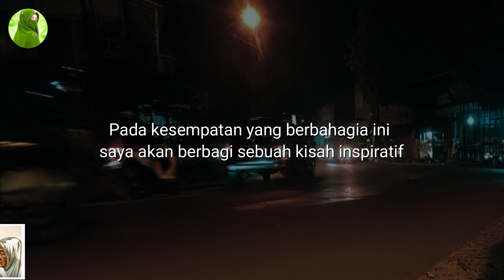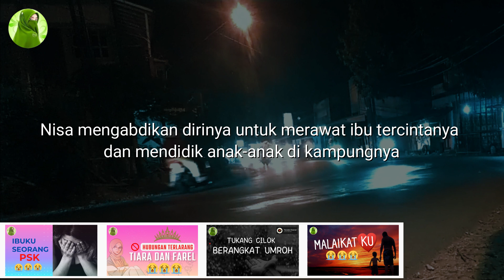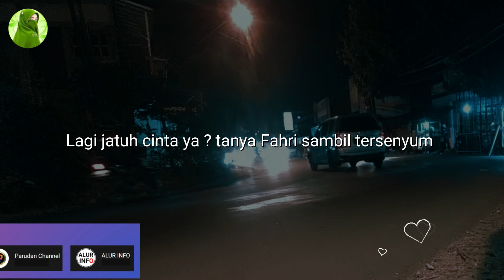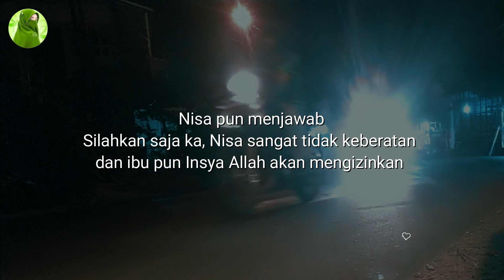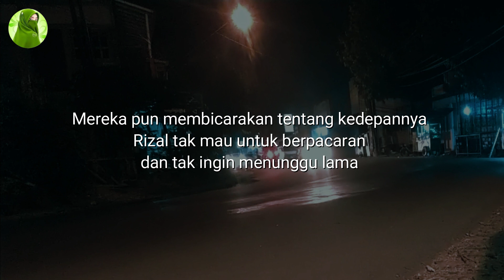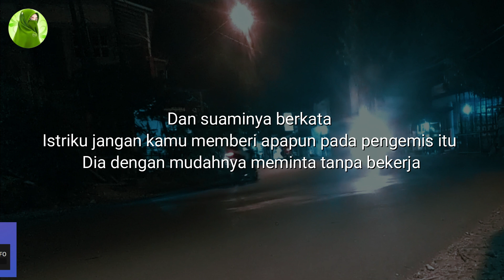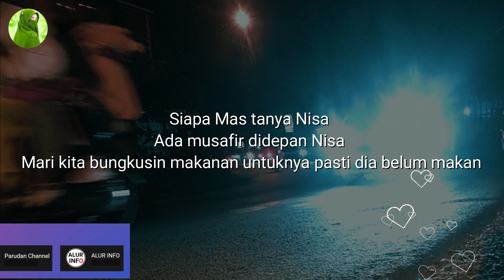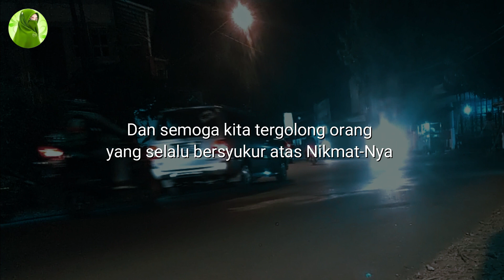KISAH PENGEMIS YANG BERUBAH MENJADI BANGSAWAN YANG DERMAWAN || SITI MARIYAM MOJA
KISAH PENGEMIS YANG BERUBAH MENJADI BANGSAWAN YANG DERMAWAN

بسم الله الرحمن الرحيم السلام عليكم ورحمة الله وبركاته

Sahabat Fillah yang Insya Allah diRahmati Allah
Pada kesempatan yang berbahagia ini
saya akan berbagi sebuah kisah inspiratif
yang akan memberikan kita sebuah pelajaran hidup
yang sangat berharga
jika kita mau mendengarkan,
memikirkan dan merenungkannya

Kisah yang berawal dari seorang pemuda kaya raya bernama Rizal
Seorang pengusaha muda yang sangat sukses
disalah satu perusahaan ternama di kota tersebut

Selain kesuksesan dalam karirnya
Rizal pun sosok pemuda yang mempunyai paras yang sangat tampan
dan sangat gagah juga rapi dalam penampilannya
Maka tak heran jika banyak sekali
perempuan-perempuan yang jatuh cinta padanya

dan tak sedikit yang tergila-gila Oleh Rizal
Mereka berlomba untuk mendapat perhatian juga hatinya Rizal

Namun tak disangka dan tak pernah diduga
Rizal melabuhkan hatinya pada seorang Muslimah
yang sangat cantik nan menarik,
yang selalu menutup auratnya dengan berpakaian syar'I,

dan dengan tutur sapa yang lembut,
juga memiliki kepribadian yang sangat mengagumkan

Muslimah itu Bernama Nisa

Seorang guru pengajar di salah satu Madrasah
yang lumayan agak jauh dari rumahnya Rizal

Disaat Rizal hendak berkunjung ke salah satu sahabatnya
yang kebetulan satu kampung dengan Nisa

Rizal tak sengaja melihat Nisa sedang mengajar anak muridnya
Dan Rizal pun berpura-pura menanyakan alamat temannya

Dengan jawaban lembut dari Nisa
dan dengan tatapan sayu yang penuh kedamaian
Mampu membuat Rizal jatuh hati padanya

walau Nisa sebenarnya bukan dari kalangan keluarga berada
Nisa hanya seorang anak perempuan
yang dibesarkan seorang diri oleh ibunya

Dikarenakan pada usia Nisa delapan bulan
dalam kandungan ayahnya Nisa kecelakaan

dan akhirnya meninggalkan Nisa
juga ibunya untuk selama-lamanya

Nisa dirawat dengan cinta
Nisa dididik dengan ilmu
Dan Nisa dibesarkan dengan kasih sayang

Juga  Nisa diajarkan banyak hal tentang kehidupan
Diajarkan tentang sebuah keikhlasan tanpa harus mengharap balasan

Diajarkan tentang memberikan kasih sayang tanpa harus ada alasan

Semua pelajaran yang didapat dari ibunya
mampu membangun pribadi Nisa
menjadi wanita muslimah yang santun,
ramah dan peduli pada siapapun yang membutuhkannya

Sehingga dengan kepribadian Nisa yang diwariskan ibunya

Nisa mengabdikan dirinya untuk merawat ibu tercintanya
dan mendidik anak-anak di kampungnya

Nisa dengan sangat senang dan bahagia
dengan semua pekerjaan yang dia lakukan saat itu

Persoalan gaji atau uang bukan prioritas utama untuk Nisa

Namun mendidik, berbagi ilmu pengetahuan
itu jauh berharga dari jumlah penghasilan yang didapatkan

Sebenarnya Nisa bisa mencari pekerjaan
yang lebih dari seorang guru Madrasah

karena Nisa seorang sarjana muda
yang mempunyai prestasi yang sangat luar biasa

Tidak hanya cantik namun kecerdasan
juga kepintarannya mampu melewati
ujian demi ujian dalam masalah pendidikan

Dari pertemuan pertama Rizal dengan Nisa
membuat hati Rizal gelisah

Wajah Nisa selalu memenuhi pelupuk matanya
Senyum manisnya, sopan santun dalam berbicara
juga suara lembutmu seakan tak hilang dari ingatan

Satu minggu kemudian Rizal kembali berkunjung
ke kampung Nisa dengan berpura-pura bermain Pada temannya

namun sebetulnya tujuan utama Rizal
ingin berjumpa kembali dengan Nisa
yang selalu mengganggu hati dan pikirannya

Lagi-lagi Rizal pun dipertemukan kembali

Rizal turun dari mobil mewahnya
berwarna silver mencoba memberanikan diri

untuk sekedar menyapa ibu guru cantik sang penarik hatinya

Dengan keramahannya Nisa membuat hati Rizal semakin tak karuan

Perasaannya semakin menjadi
Hatinya berdebar jantungnya berdegup kencang

Akhirnya Rizal pun bukan hanya sekedar menyapa
namun Rizal mencoba berkenalan dengan Nisa

dengan harapan sedikit mengetahui tentang jati diri Nisa

Seusainya berkenalan Rizal berpamitan pada Nisa
dan mau melanjutkan perjalanannya ke rumah sahabatnya
Nisa pun mempersilahkan Rizal

Dengan hati yang berbunga-bunga
Rizal pun sampai dirumah sahabatnya

Sahabat Rizal yang bernama Fahri sangat heran
melihat Rizal yang wajahnya terlihat berseri-seri

Dan tak seperti biasanya

Fahri mencoba bertanya
Rizal ada apa ko kamu kayanya lagi senang

Lagi jatuh cinta ya ? tanya Fahri sambil tersenyum
Rizal pun tersenyum manis
mendengar pertanyaan dari sahabatnya

Bukannya Rizal menjawab malah dia balik nanya sama Fahri

Fahri kamu kenal kan dengan Nisa
yang mengajar di Madrasah tepat sebelah kanan jalan
sepuluh menit sebelum sampai ke rumahmu

Fahri pun menganggukan kepalanya tentu aku mengenalnya Rizal
Dan sangat beruntung sekali
untuk lelaki yang bisa mendapatkannya, Jawab Fahri

Memang dia bukan perempuan berada
dalam urusan dunia